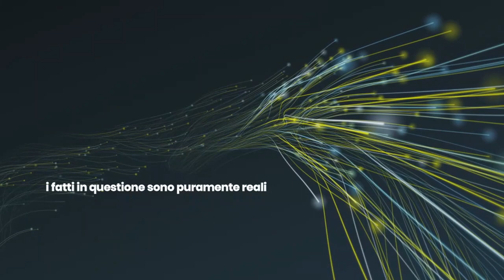Max castiglione production film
ciao a tutti sono Max Castiglione , un  ragazzo della provincia di Perugia per la precisone  Castiglione del lago, ho 28 anni e mi sto in cimentando da pochi mesi nel video editing  spero che vi possa piacere questo trailer di un piccolo progetto che sto cercando di realizzare  , per chi volesse aiutarmi o darmi consigli potete visitare la mia pagina Instagram con il nominativo (max___castiglione) mi auguro di avere un grande supporto da parte vostra